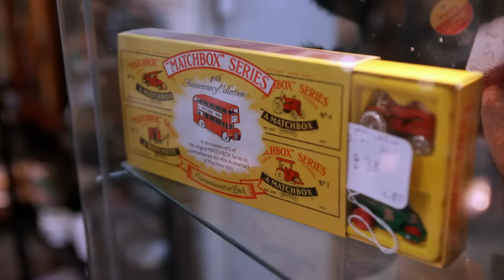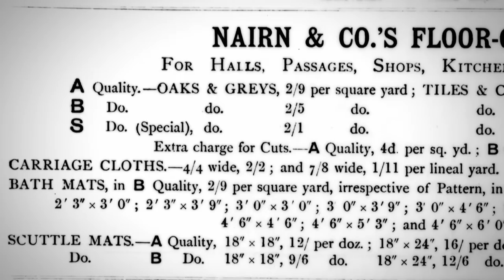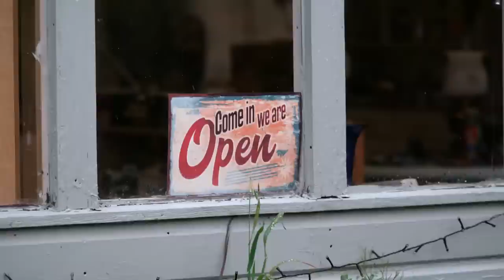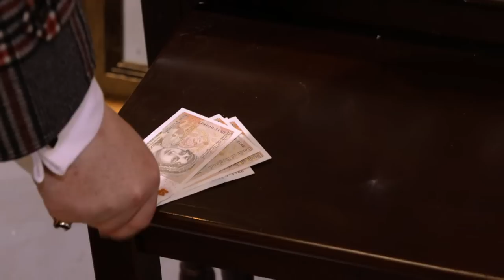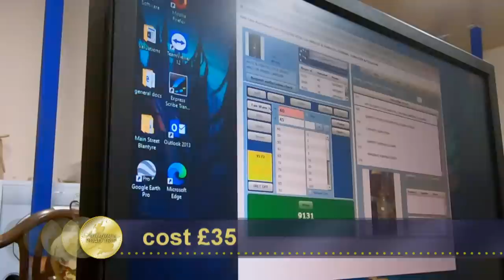Steven Moore and Natasha Raskin Sharp | Day 4 Season 22 | Antiques Road Trip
The Scottish antique buying adventure continues for Steven and Natasha. The pricey purchase of some militaria proves costly, and an unassuming lantern attracts big bids.